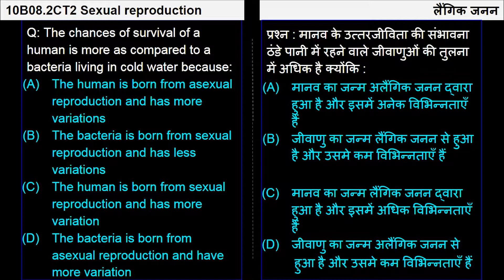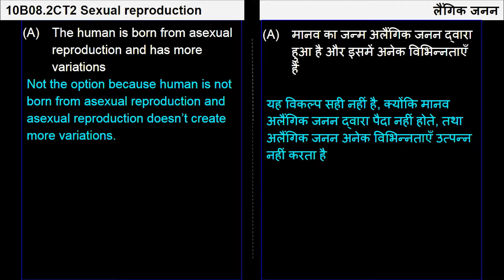21. 10B08.2 Concept Test2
Chapter: जीव जनन कैसे करते हैं?